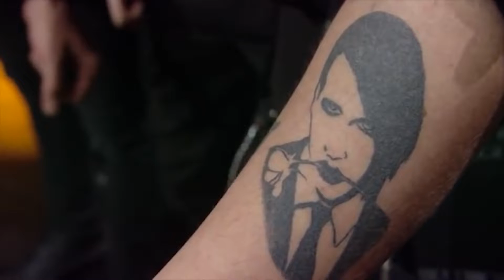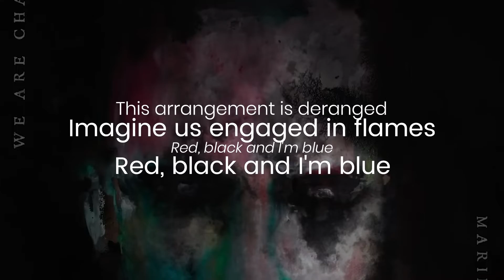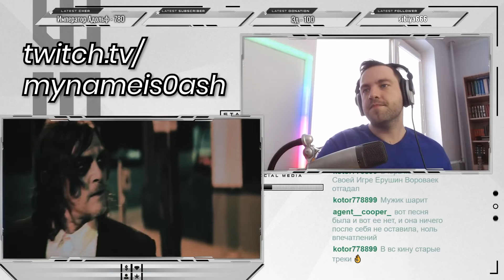Marilyn Manson - We Are Chaos ОБЗОР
Обсуждаем новый альбом Marilyn Manson - We Are Chaos

🔊 Регулярный стрим каждое воскресенье в 15:00 по Киеву!